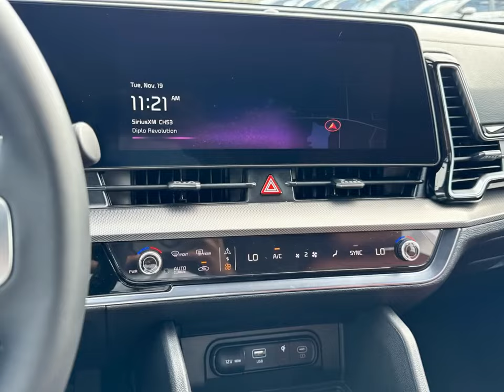2025 Kia Sportage G7104